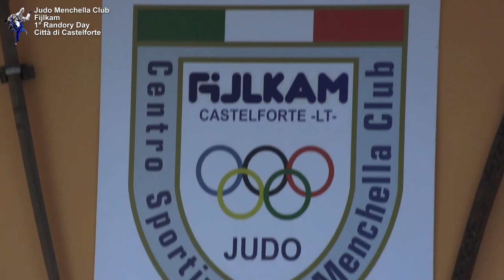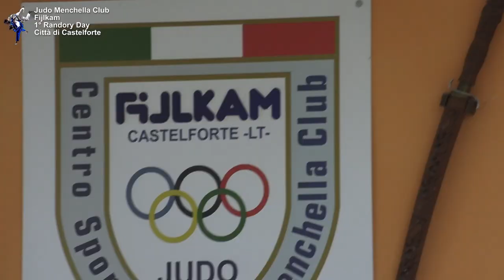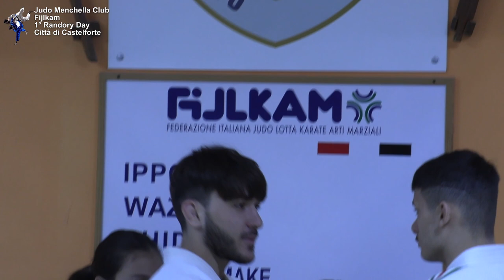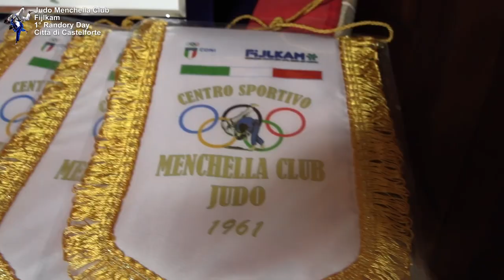Randory Day Città di Castelforte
1° Edizione del Randory Day Città di Castelforte, organizzato l'8 Aprile 2023 presso la Palestra Menchella Club di Castelforte. Realizzazione video di Telegolfo-RTG, Interviste di Davide Guzzardi, Riprese e Montaggio Giuseppe Capuano.Video realizzato con il contributo di Meta S.R.L. Formia (LT)